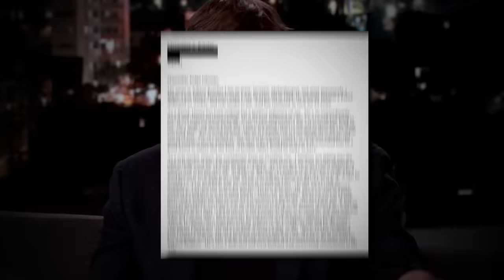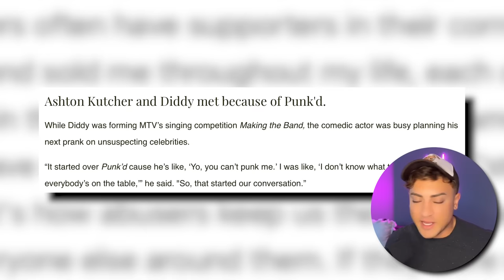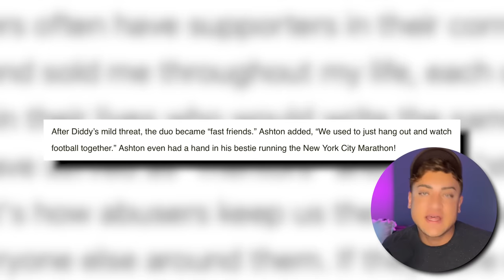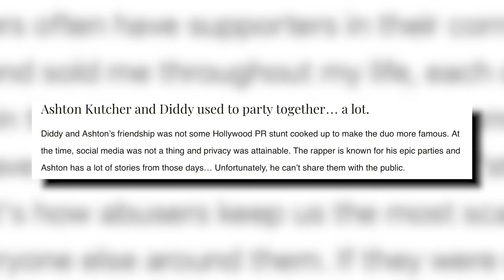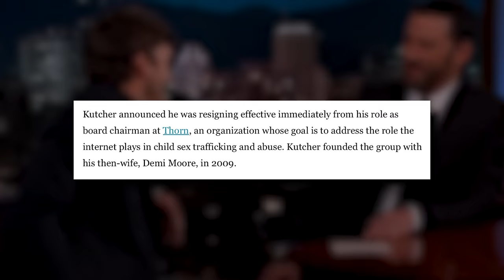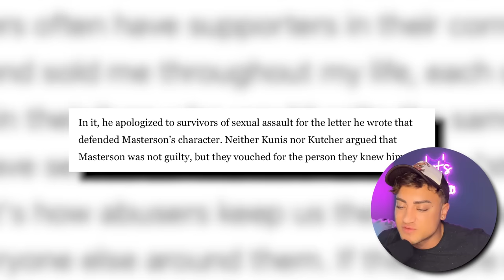EXPOSING Ashton Kutcher and Diddy's BIZARRE Friendship (CRAZY Parties and SKETCHY Stories)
Diddy and Ashton Kutcher's friendship is a riveting saga of two larger-than-life personalities colliding in a whirlwind of fame, fortune, and friendship. Against the backdrop of Hollywood's glitz and glamour, these titans of their respective industries forged an unlikely bond that defied expectations. Their journey together is a rollercoaster of highs and lows, marked by extravagant events, CRAZY parties, and unwavering loyalty. Is Ashton as bad as Diddy? Let's get into it.

Sloan YouTube
9994 Sowder Village Sq # 502